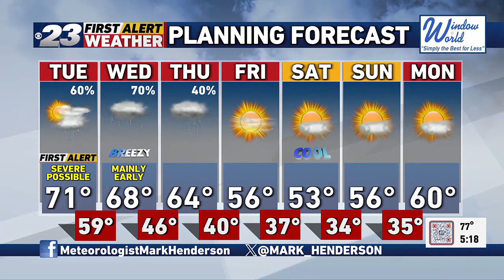FIRST ALERT: Strong to severe thunderstorms remain possible late Tuesday, Tuesday night